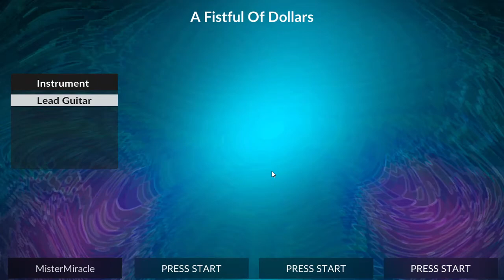Clone Hero/Chart/A Fistful of Dollars by Ennio Morricone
Uma chart feita para o clone hero.
A Fistful of Dollars/Per Un Pugno Di Dollari by Ennio Morricone